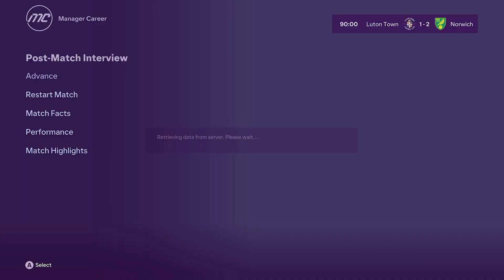Koné Inspires! | Norwich City EAFC 24 Career Mode Episode 19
Back to some decent form in this one, with lots of goals, fouls and mistakes! Cabral and Koné shine in this one as a new custom tactic setup sees more attacking play from midfield! OTBC!